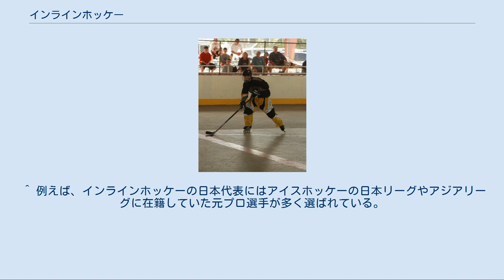インラインホッケー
インラインホッケー インラインホッケー（Inline hockey）は、ホッケー競技のひとつ。
インラインスケートを履き、スティックでパックを相手ゴールに入れると得点になるローラースポーツ。
氷上ではなく、乾いた路面でインラインスケートを履いておこなうアイスホッケーと理解して問題ない。
 アメリカではローラーホッケーと言うと、一般的にインラインホッケーの事を指す。
 インラインホッケーの国際競技連盟としてはワールドスケートと国際アイスホッケー連盟が存在し、それぞれルールを定めている。
インラインホッケーは国際オリンピック委員会後援ワールドゲームズ正式種目だがこれはワールドスケートのものである。
国際アイスホッケー連盟は2018年から2020年まで世界選手権大会を開催していない。
 アイスホッケーと似た感覚でプレーが出来る為、スケートリンクが充実していない地域でアイスホッケーの代わりに普及されたり、夏期のアイスホッケーのトレーニングとしてプレーされることがある。
アイスホッケー、インラインホッケー双方をプレーする選手も多い。
 北米では一定の人気を集めており、いくつかのプロインラインホッケーリーグが存在している。
 日本においては、まだまだマイナースポーツではあるが、第11回全日本選手権大会（2008年度）等も行われている。
関東学生インラインホッケー選手権大会（インカレ）も開催されている。
参加大学は、日本体育大学・筑波大学・青山学院大学など。
 競技場：インラインホッケーリンク 人数：ゴールキーパー1人、プレイヤー4人 国際的なルールが二つ存在し、またリーグや地域によっては国際的なルールとは異なったルールで試合を行う（パックではなくボールを使用する等）等、国際的に統一されたルールは存在しない。
 プレイヤーが着用するヘルメット、グローブ、エルボーガード、ショルダーガード、レッグガード、スティックはインラインホッケー向きに最適化されたものもあるが、基本的にはアイスホッケーで使われるものと同じものである。
 パンツはアイスホッケーと異なる。
アイスホッケーのパンツは腰から太股（膝上）の部分までを覆うプロテクターと一体化したものだが、インラインホッケーのパンツはプロテクターは着いておらず、腰～太股の部分を防御するガードルとレッグガードを着用した上から着用する、長ズボンのようなものである。
 ゴールキーパー（ゴーリー）の防具も同様にアイスホッケーと同じものを使用する。
 スケートはアイスホッケーのスケートのブーツにローラーを固定するシャシーが着いている。
シャシーとローラーは条件に合わせて組み替えることが可能である。
アイスホッケーのスケートと同様にゴールキーパーは専用のスケートを使用する。
アイスホッケーのスケートからブレード部分を外しインラインスケート用のシャシーをつけインラインスケートとする事も可能である。
 インラインホッケーでは円盤状のパックを使用する。
アイスホッケーのパックは陸上ではスムーズに滑らないのでインラインホッケー専用のパックが使用される。
アマチュアなどではボールが使用されることもある。
 ^ 例えば、インラインホッケーの日本代表にはアイスホッケーの日本リーグやアジアリーグに在籍していた元プロ選手が多く選ばれている。
 ^ North American Roller Hockey League（NARH）やProfessional Inline Hockey Association（PIHA）等。